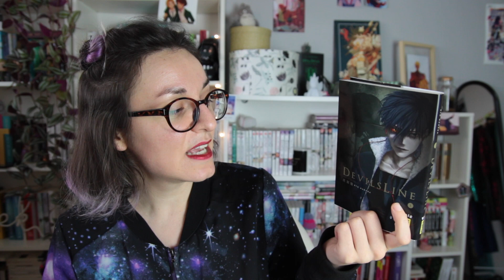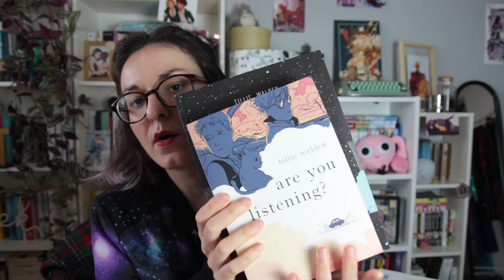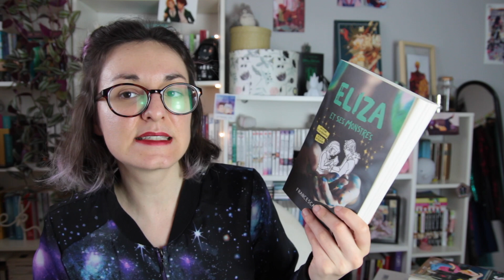TOP de mes lectures en 2019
Quels sont les livres que je retiens en 2019 ?

- Orange, TAKANO Ichigo
- Devils Line, Hanada Ryo
- L'école des soignantes, Martin Winckler
- La fille dans l'écran, Lou Lubie et Manon Desveaux
- Dans un rayon de soleil et Sur la route de West, Tillie Walden
- Les 7 maris d'Evelyn Hugo, Taylor Jenkins Reid
- Like a love story, Abdi Nazemian
- Eliza et ses monstres, Francesca Zappia
- I was born for this, Alice Oseman
- La cinquième saison, NK Jemisin